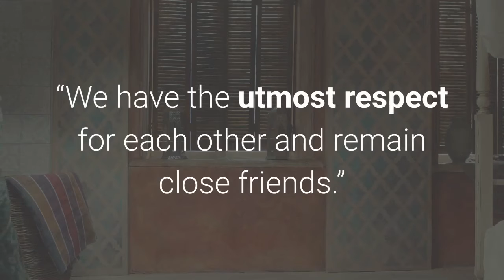Elliot Page shares shirtless photo 5 months after coming out as trans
May 24, 2021 | 4:45pmElliot Page proudly flaunted his fit physique with a shirtless pic on Instagram on Monday, just five months after coming out as transgender.“Trans bb’s first swim trunks,” he captioned the shot of him in a pair of red shorts, adding the hashtags “transjoy” and “transisbeautiful.”Several celebs praised Page, 34, for his ripped bod, including Miley Cyrus, who commented, “Hot ❤️.”Page’s “The Umbrella Academy” co-star Justin Cornwall added, “Dude I see why you crushed me on that workout!”This is the first time the “Juno” star has shown his new torso since undergoing top surgery, which removes breast tissue to produce a more masculine appearance. In March, Page shared that undergoing the procedure “transformed” his life. Elliot Page came out as transgender in December 2020. InstagramHe told Time magazine the surgery made it possible to finally recognize himself when he looks in the mirror, providing catharsis he’s been waiting for since the “total hell” of puberty. When Page came out in December 2020, he wrote in an Instagram post, “I feel overwhelming gratitude for the incredible people who have supported me along this journey. I can’t begin to express how remarkable it feels to finally love who I am enough to pursue my authentic self.”“Transisbeautiful,” Elliot Page captioned his pic. InstagramPage first came out as gay in February 2014. He was married to Canadian dancer Emma Porter since 2018, but the actor filed for divorce in January 2021. The pair said in a joint statement, “We have the utmost respect for each other and remain close friends.”